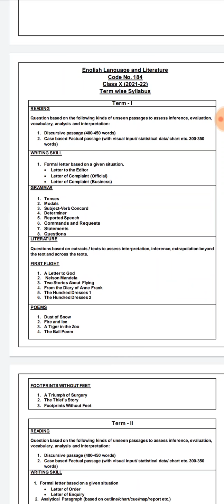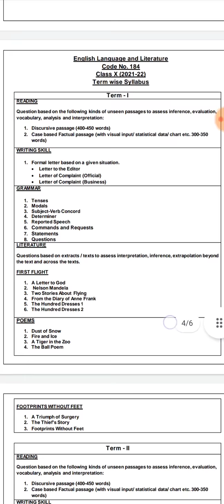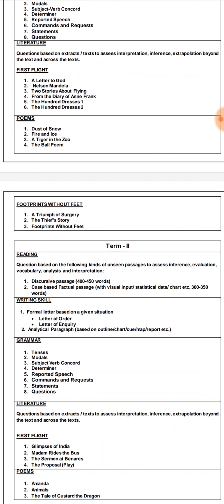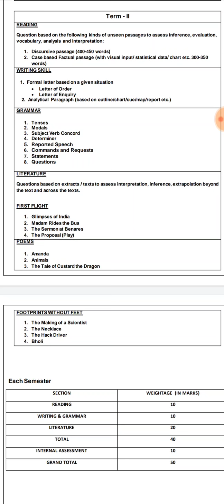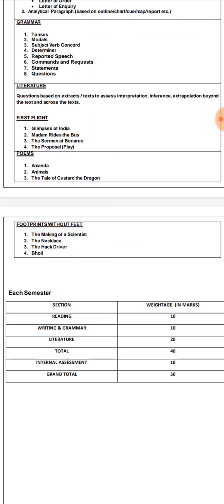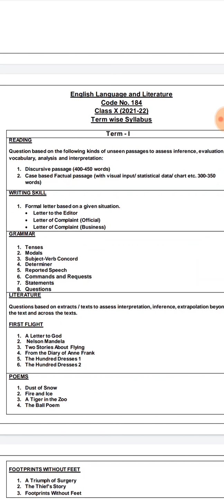2021-22 term wise syllabus issued by CBSE || Class 10 English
In this video we have discussed the syllabus issued by CBSE for the session 2021-22. CBSE has issued term wise syllabus. Some of the lessons have been deleted. You will get to know which lessons have been deleted through this video.

CBSE syllabus for class 10, CBSE class 10 English syllabus, CBSE term wise syllabus for class 10, 2021-22 term wise syllabus for English class 10, CBSE reduced syllabus for 2021-22 Hello viewers,